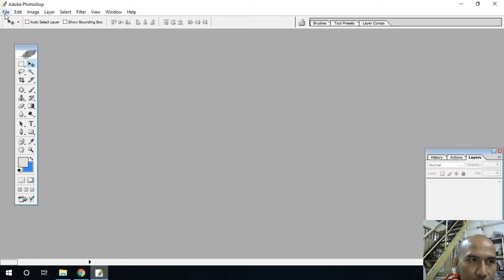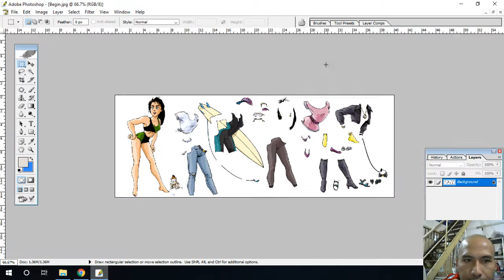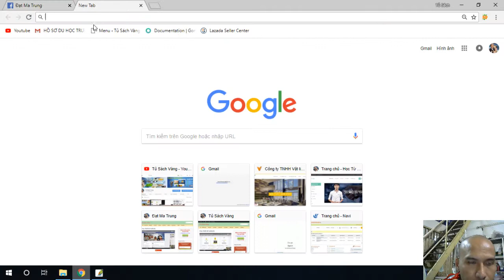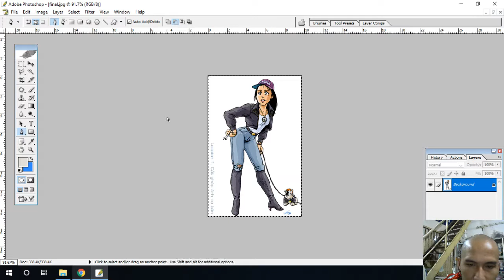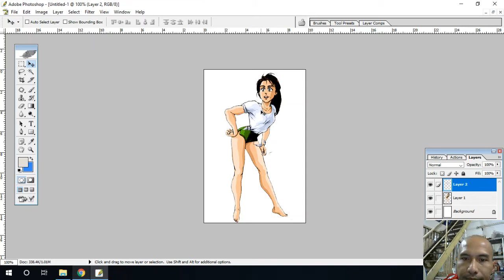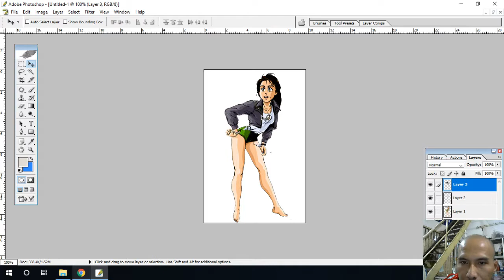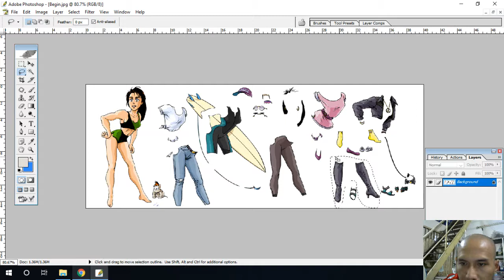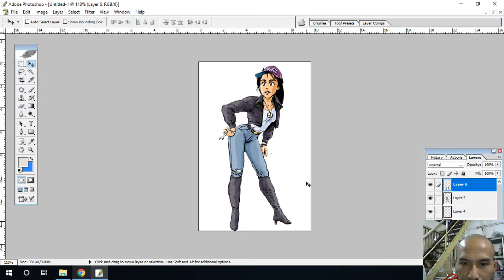Sử dụng các công cụ tạo vùng chọn trong photoshop | Tủ Sách Vàng